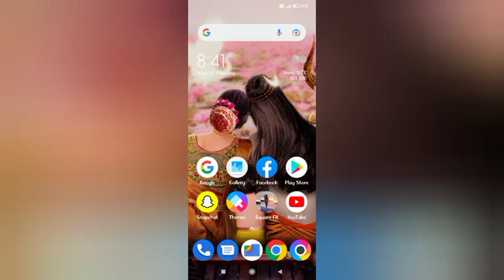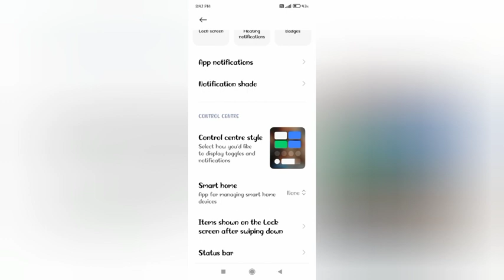redmi note 11 network setting, redmi note 11 on show conection speed kesa kare